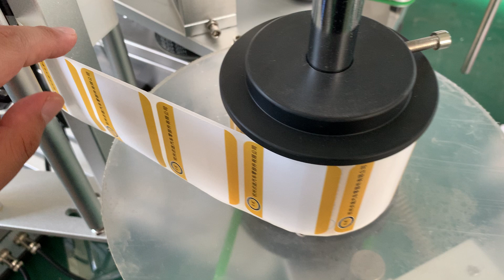How does the label roll unwind on LT 150 labeling machine?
Table top round bottles labeling machine manual guide for installation labeling rolls.
Tablet top labeling machine MT-150 install labels with a heating type coding printer.  Cans labeling machine operation instruction.